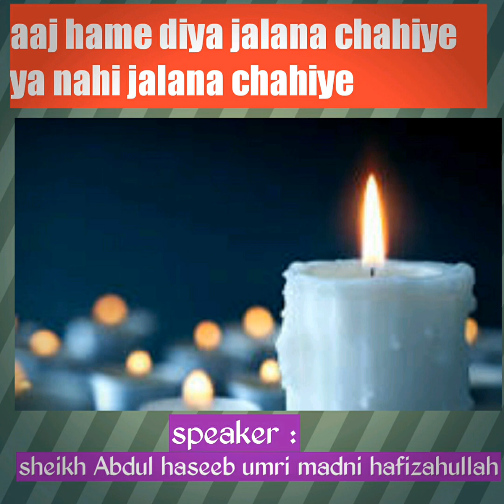کیا آج 9:00 بجے ہم دیا جلاسکتے ہیں یا نہیں؟؟؟؟//شیخ عبد الحسیب عمری مدنی حفظہ اللہ